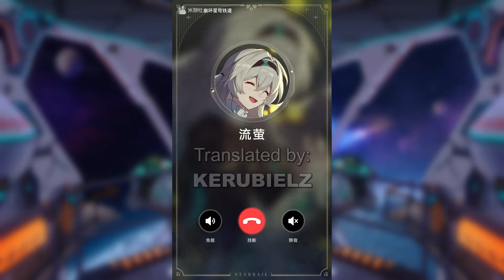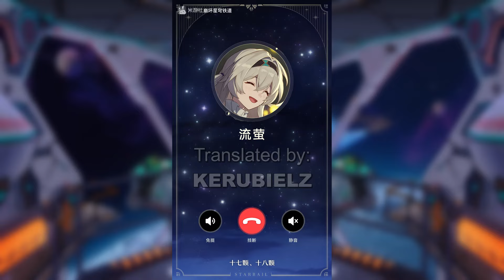FIREFLY Phone call 😳 (CN Event) w/ subtitle | Honkai Star Rail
Firefly calls You (HSR CN event)